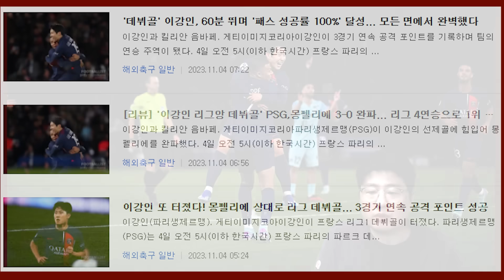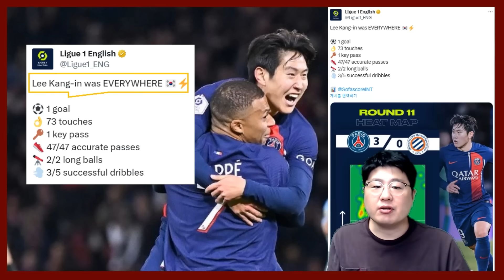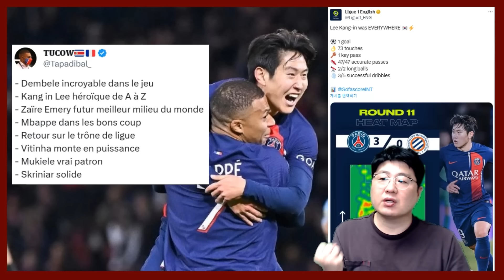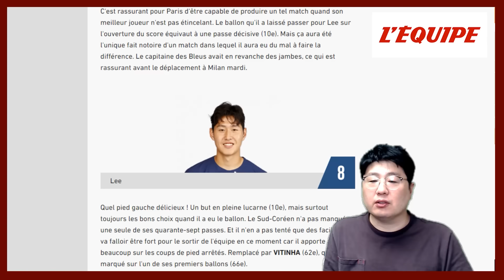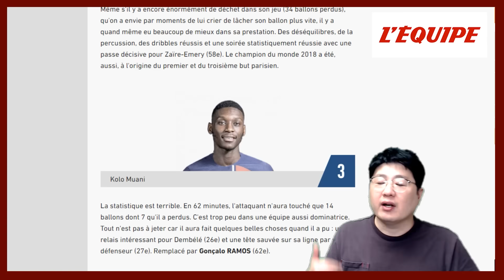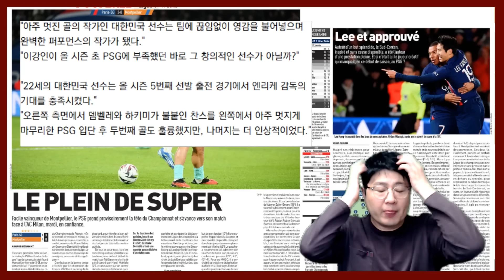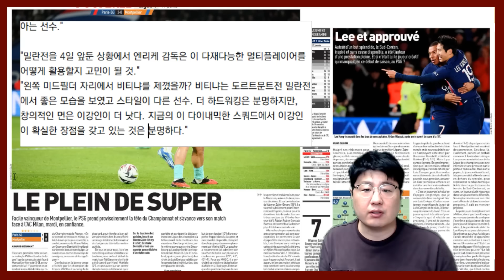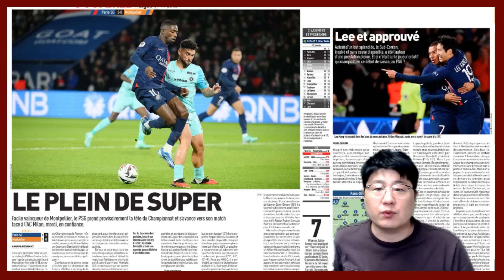[현지반응] '리그앙 데뷔골' 이강인, 레퀴프 최고 평점 8점 "골이 전부가 아닌 크리에이터"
극찬이 이어지고 있습니다.